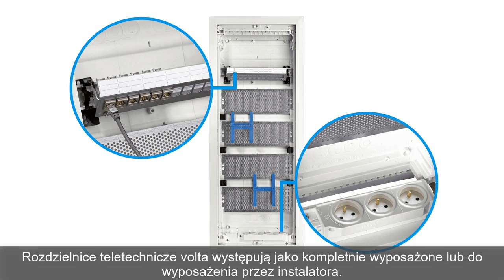Hager volta - rozdzielnica zasilająca i teletechniczna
Rozdzielnica volta to przełomowe rozwiązanie w zakresie rozdziału energii elektrycznej. Rozdzielnica 5 rzędowa powiela wszystkie korzyści instalacyjne czterech mniejszych wersji zapewniając przestrzeń na dodatkowe 12 modułów. Volta występuje również w wersji multimedialnej oraz hybrydowej.